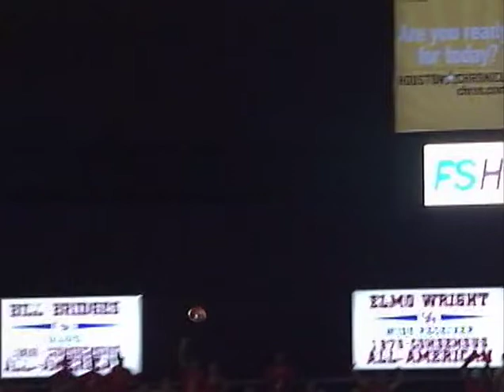2008 HOUSTON HIGHLIGHTS